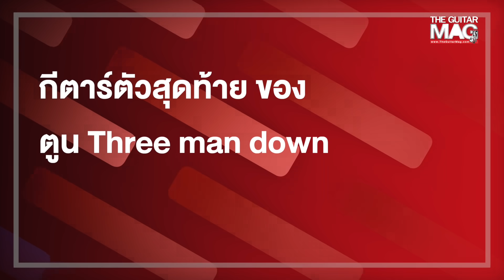ปรับหน้าตู้ : ตูน Three Man Down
ปรับหน้าตู้ : รายการดนตรีมันๆ ที่จะพาทุกคนไปพบกับศิลปิน เพื่อคุยกันถึงแนวคิดในการทำงาน และอุปกรณ์เครื่องดนตรีที่ใช้อยู่กันแบบเจาะลึก...
Line : @guitarmag